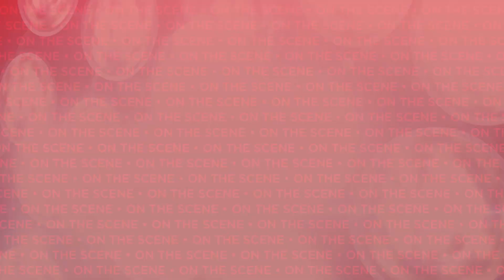On the Scene: Broadway's WAITRESS Meets the Press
Get tickets to WAITRESS

Tony winner Jessie Mueller and the stars of WAITRESS share their recipe for baking up Sara Bareilles' lovable new musical.